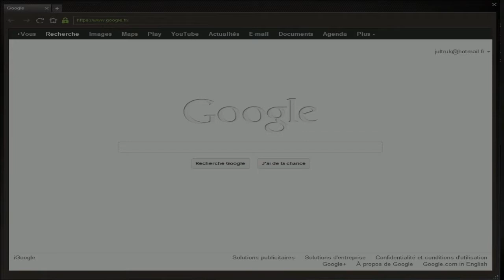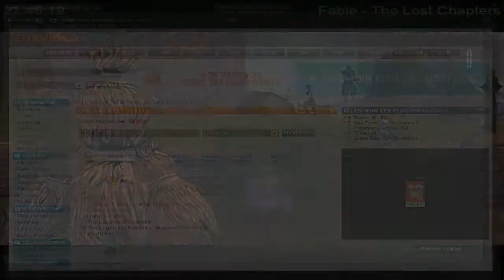Let's Play : "Fable : The Lost Chapters" | episode 1 | Début du jeu | Explication du projet.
Hey tout le monde, on se retrouve aujourd'hui pour mon premier walktrough sur Fable I. Comme je le disais, même si j'ai pas beaucoup de vue ni de j'aime, c'est qu'il y ait au moins quelqu'un à qui ça sert. Bonne vidéo.